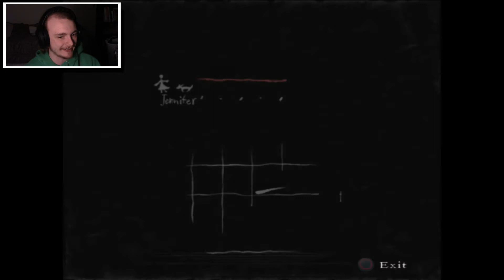SKIN RASH DOBBIE in RULE OF ROSE (#7) || LUIGINATOR Rule of Rose Let's Play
SKIN RASH DOBBIE in RULE OF ROSE is what Jennifer and LUIGINATOR have to fight today in RULE OF ROSE. Come along with Jennifer, BJ, and LUIGINATOR as they follow blue butterflies, battle skin rash Dobbies, and join the Aristocrat Club in this LUIGINATOR let's play of RULE OF ROSE for the PS2~! :D

0:00 - Intro
0:19 - Brain Age Memories
1:17 - Dog Problems
2:11 - Following the Blue Butterflies
2:47 - BLUE BUTTERFLY, WHAT HAVE YOU LEAD ME TO ;_;
3:57 - Battling the Skin Rash Dobbies
5:01 - Fleeing from the Skin Rash Dobbies
7:16 - WHAT MAKES YOU SO SPECIAL, HUH?!?
7:59 - Joining the Aristocrat Club
10:09 - MAYBE IT'S A CLEAN RAT ;_;

LUIGINATOR: You're not you when you're not havin' some!

*Like* and *Favorite* if you enjoyed the video!
Leave a *Comment* to have casual YouTube comment section conversation!
*Share* because *Sharing* means Caring, just like the PS4 commercials said!